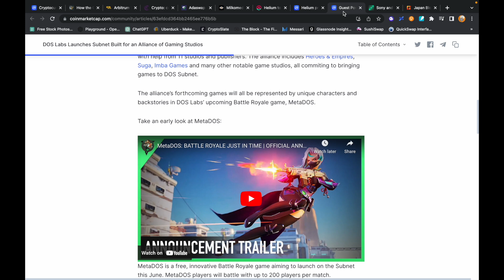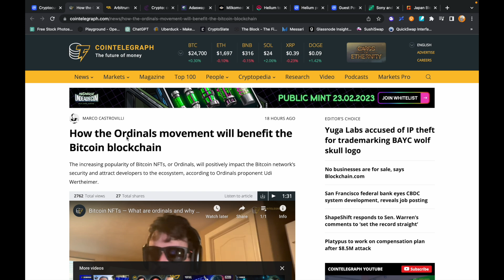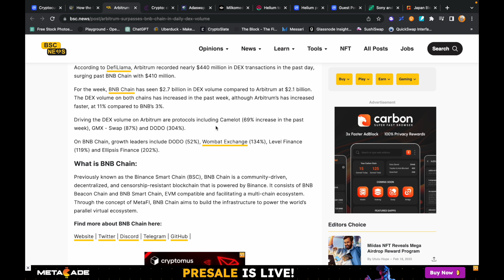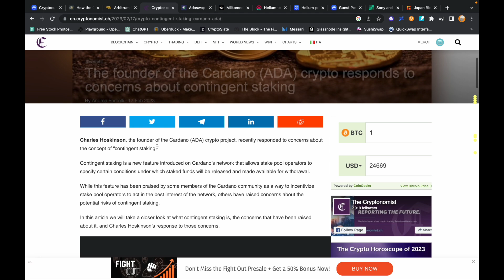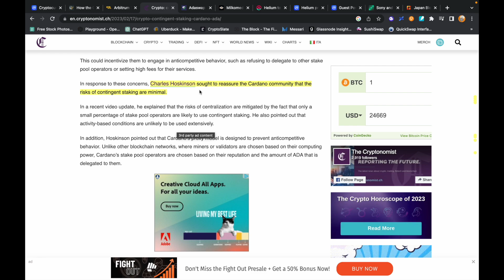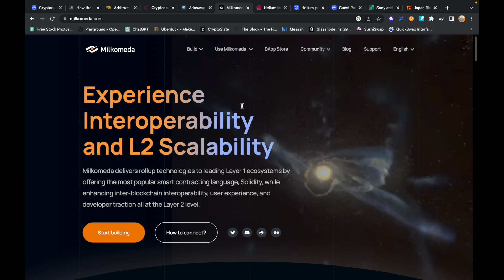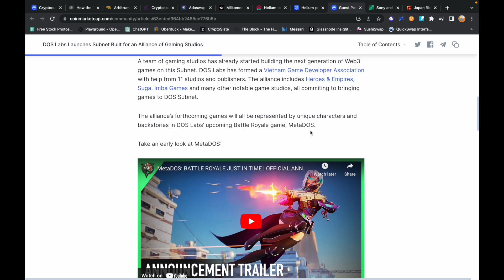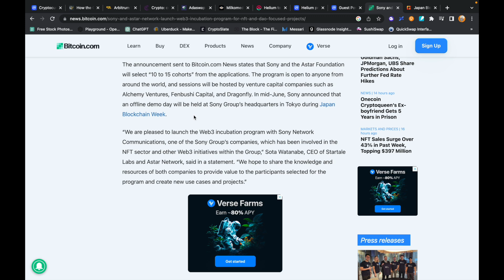ビッグニュース！ビットコイン、イーサリアム、アービトラム、ソラナ、カルダノ、ヘリウム、アスター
【目次】
0:00 イントロ
1:05 Bitcoin
2:30 Arbitrum/Ethereum
4:00 Cardano
6:35 Helium, Solana
7:35 Avalanche
8:30 Astar